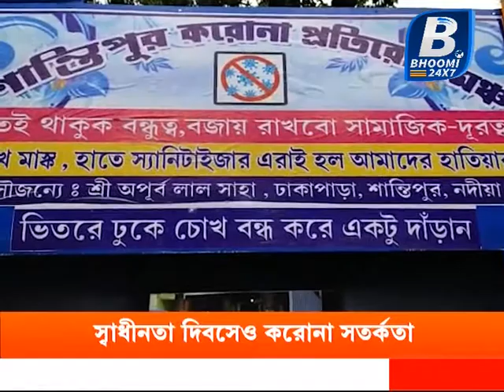স্বাধীনতা দিবসেও করোনা সতর্কতা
ভারতের ৭৪ তম স্বাধীনতা দিবসে শান্তিপুর করোনা প্রতিরোধ মঞ্চ এক অভিনব উদ্যোগ গ্রহণ করেছে। এদিন শান্তিপুর হাসপাতালকে একটি স্যানিটাইজার শাওয়ার গেট সহ দশ লিটার স্যানিটাইজার ও দুই হাজার মাস্ক দান করেছে। করোনা প্রতিরোধে শান্তিপুর করোনা প্রতিরোধ মঞ্চ এর আগেও একাধিক কর্মসূচি পালন করে এসেছে। তবে সাধারণ মানুষ যাতে আগামী দিনেও করোনার প্রকোপ থেকে রক্ষা পায় ও উপকৃত হয় সেই কথা মাথায় রেখেই মোট পাঁচটি স্যানিটাইজার সওয়ার গেট তৈরি করেছে হাসপাতাল কর্তৃপক্ষ।  এ প্রসঙ্গে শান্তিপুর হাসপাতালে সুপার জয়ন্ত বিশ্বাস জানান, শান্তিপুরের করোনা প্রতিরোধ মঞ্চের এই উদ্যোগকে আমরা সাধুবাদ জানাই। শান্তিপুরের সাধারণ মানুষ এই করোনার আবহে খুবই আতঙ্কের মধ্যে দিন কাটাচ্ছে। হাসপাতালই এখন তাদের চিকিৎসার একমাত্র ভরসার জায়গা। কিন্তু এর আগেও হাসপাতালের বিভিন্ন ডাক্তার ও নার্স করোনায় আক্রান্ত হয়েছে, যার কারণে কিছুদিনের জন্য বন্ধ রাখতে হয়েছিল হাসপাতাল। তবে পরিস্থিতি ধীরে ধীরে আবার স্বাভাবিক হয়ে উঠেছে। আশা করা যাচ্ছে এই শাওয়ার মেশিনের সাহায্যে শান্তিপুরের মানুষ অনেকটাই জীবাণুমুক্ত হবে।